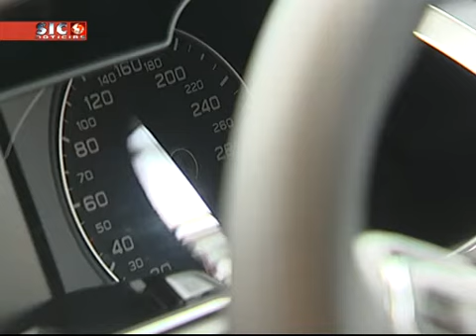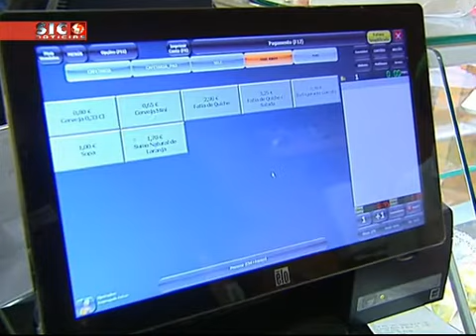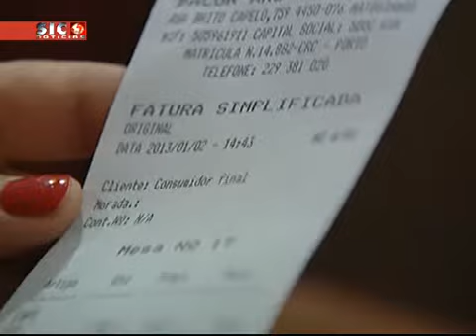Vencedor do sorteio de facturas terá até 2 mil euros de despesa anual com novo carro